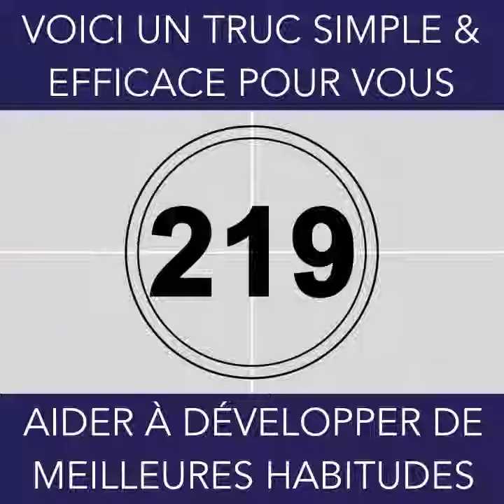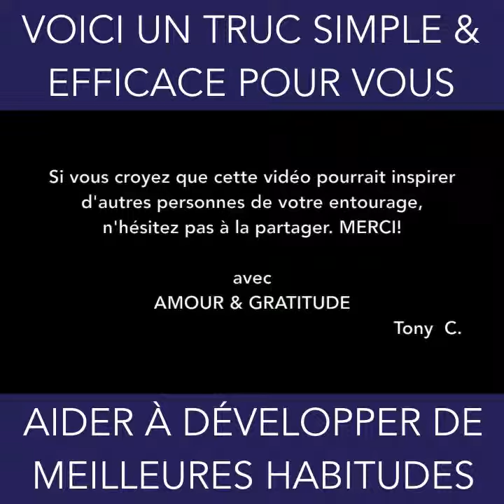Vlog #219 - Un truc efficace pour vous aider à développer de meilleures habitudes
Bon mercredi à tous!
Dans ce Vlog219, je vous partage un truc simple mais hyper efficace pour vous aider à développer de meilleures habitudes et reprendre le contrôle de votre temps, de votre focus et de votre productivité 💪🏻
Bon visionnement et à demain ✌🏻